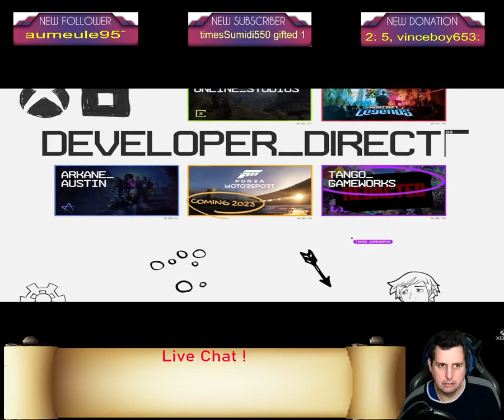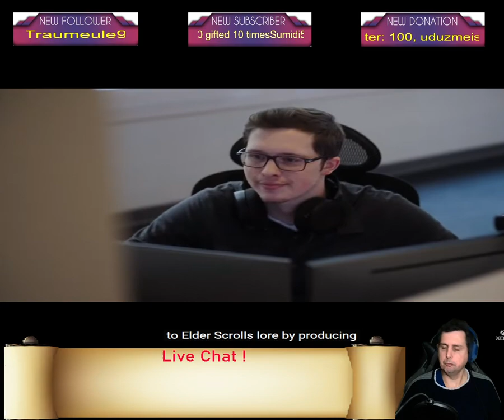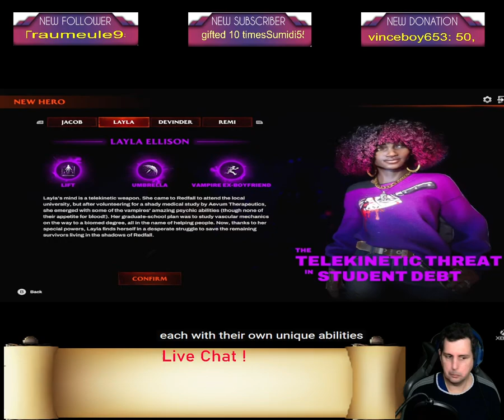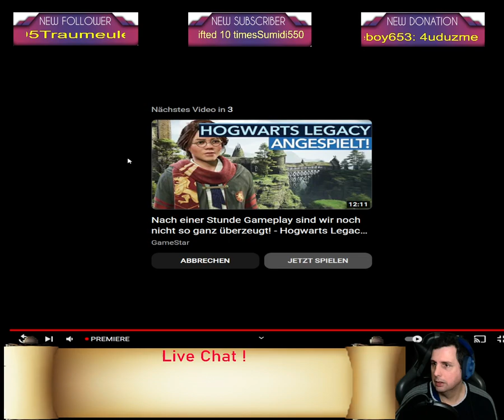und Reaktion auf